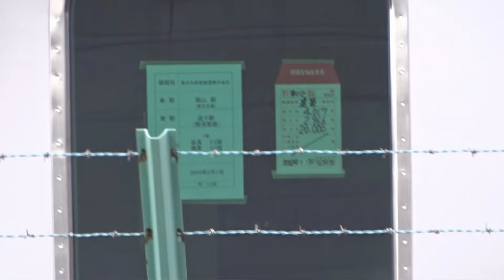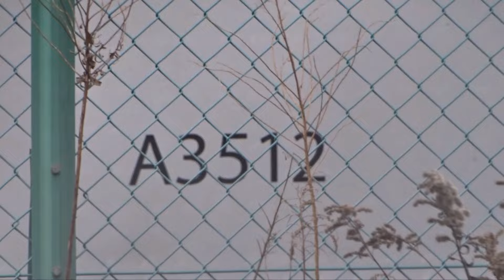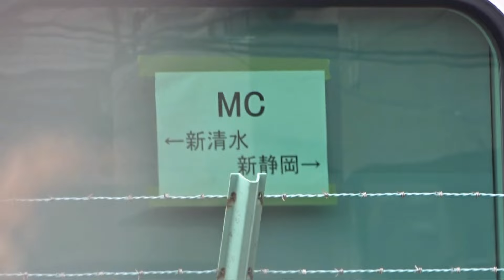【新造のE531系1両が1月31日にJ-TREC横浜を出場】カツK409編成と記載されていたため、カツK409編成に組み込むことに ~静岡鉄道A3000形と一緒にJ-TREC横浜出場~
常磐線E531系1両が1月31日にJ-TREC横浜を出場しました。これは先日、カツK417編成1両が事故で被災で除籍・廃車になりました。その関係でカツK417編成とカツK409編成においては組み込みなどを行って運用入りしています。

・【非常に悲しいお知らせ】常磐線E531系カツK417編成のクハE531-17が廃車に ~E531系での廃車は初めてとなる~

・【10号車はカツK461編成を使用して運用復帰】常磐線E531系カツK409編成運用復帰 ~カツK409編成の10号車にはトイレがない~

・【踏切事故で離脱したカツK417編成が本日運用復帰】常磐線E531系カツK417編成 運用復帰 ~10号車はカツK409編成のを流用~

2023年10月27日にはカツK409編成が郡山総合車両センターに入場したそうです。

・【E531系カツK409編成9両が郡山車両センターへと回送】廃車解体になる可能性があるが、果たして? ~万が一廃車だとE531系カツK417編成1両以来の廃車に~

今回出場した常磐線E531系1両ですが、カツK409編成と表記されていたためカツK409編成に組み込むことが確定されました。車番に関してはクハE531-17と表記されているそうです。

常磐線E531系衝突事故ならびにカツK409編成のの経緯
2021年3月26日未明 : E531系カツK417編成の10号車が踏切事故で被災→被災した1両は現在も離脱中→2022年2月9に除籍
2021年4月8日 : カツK417編成の10号車をカツK409編成クハE531-9を組み込み10両編成化及び機器更新実施
※残りの9両のカツK409編成は運用離脱
2021年06月08日 : カツK417編成が郡山車両センター出場
2021年08月05日 : カツK409編成の10号車をカツK461編成クハE531-1011を組み込み10両編成化して郡山車両センターに入場
2021年09月07日 : カツK409編成が郡山車両センター出場
2021年12月05日 : カツK409編成9両が運用離脱(クハE531-1011がカツK461編成に戻す)
2022年01月20日 : カツK409編成が復帰
2022年03月31日 : カツK409編成9両が離脱(クハE531-1011がカツK461編成に戻す)
2023年10月下旬 : カツK409編成9両に反射板が装着
2023年10月27日 : 郡山車両センターへと回送
2024年01月28日 : J-TREC横浜においてE531系1両が製造を目撃
2024年01月31日 : E531系1両がJ-TREC横浜出場(カツK409編成と表記)
2024年02月01日 : 甲種輸送

そのほか1月31日には静岡鉄道A3000形も出場しており、神武寺には常磐線E531系と静岡鉄道A3000形が留置されていました。